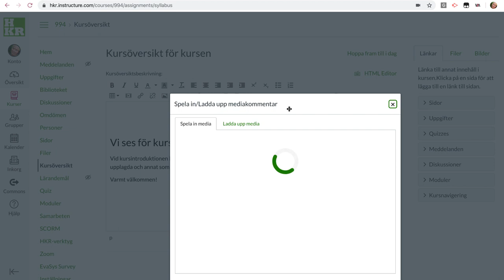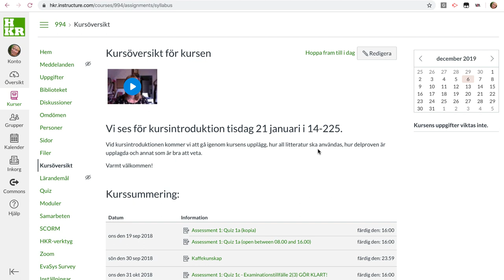Spela in korta videoklipp i Canvas